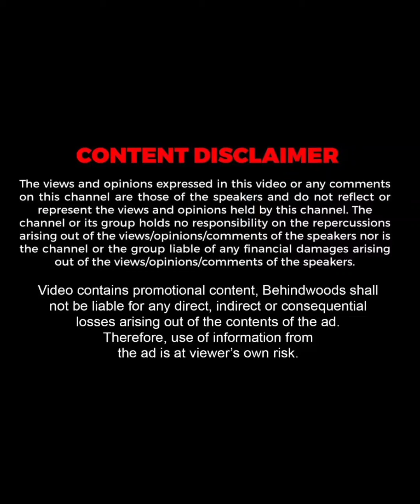யாரு சாமி இவரு? 😱 மலை உச்சியில் தனியாய் வாழும் மனிதர்! 💥